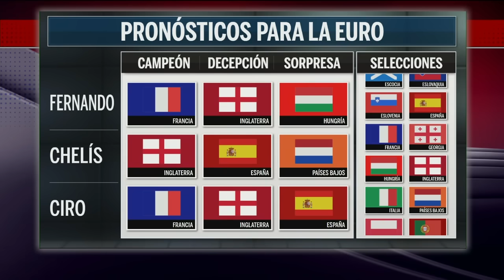FRANCIA, campeona. INGLATERRA, decepción. ESPAÑA, HUNGRÍA y PAÍSES BAJOS sorpresa en EURO | ESPN FC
En ESPN FC, hacen sus pronóstica de la Eurocopa 2024 donde colocan a la selección de Francia como la campeona del torneo, Inglaterra como la decepción. Mientras que España, Hungría y Pasíses Bajos pueden dar la sorpresa. espnfc eurocopa francia | ESPN Deportes